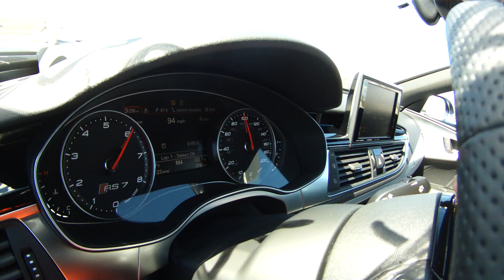2015 Audi RS7 Acceleration (Incar video)